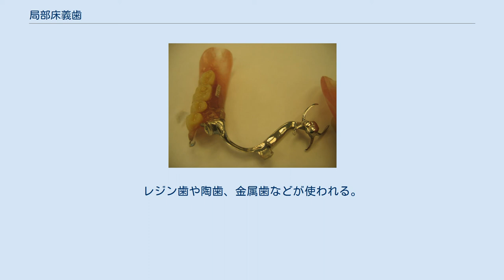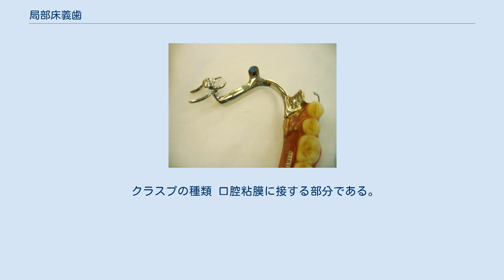局部床義歯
下顎局部床義歯の咬合面。
(→別角度の写真) 金属床の局部床義歯 局部床義歯（きょくぶしょうぎし）とは、部分的な歯の喪失を補う為に用いられる歯科の補綴装置の事である。
部分床義歯（ぶぶんしょうぎし、英: partial denture、removable partial dentures）とも言い、一般には部分入れ歯として知られる。
口腔粘膜支持のみの総義歯とは違い、残っている歯にも支持を求める義歯である。
 総義歯のように無歯顎顎堤の上に完全にのるのではなく、局部床義歯には残っている歯をつかみ、義歯をより安定性と保持力を高める金属あるいはプラスチック製の鉤部（クラスプ）を有する。
 局部床義歯の構成部分は以下のように列挙できる。
 本来天然歯があった所で、人工歯が並べられている。
レジン歯や陶歯、金属歯などが使われる。
 クラスプ (clasp) とも呼ばれる。
口腔内に残存する歯に抱え込むように掛けられることで、局部床義歯を安定させる。
また鈎部が掛けられる歯を鈎歯（こうし）という。
鋳造もしくはワイヤーを曲げて製作される。
 クラスプの種類 口腔粘膜に接する部分である。
レジンや金属で作られる。